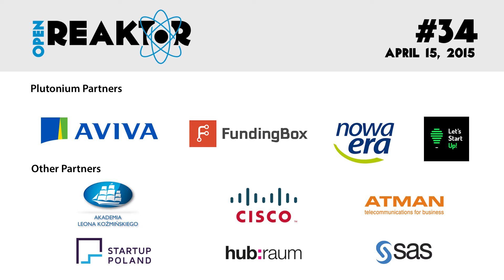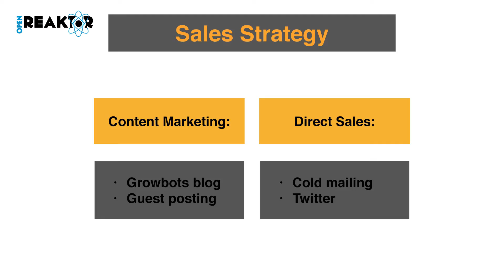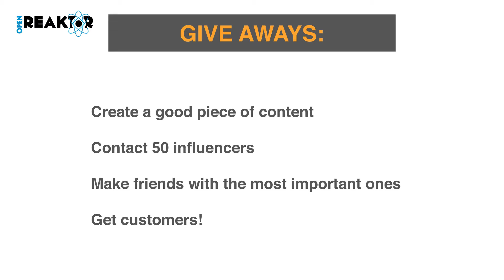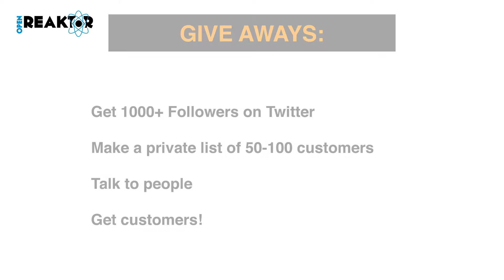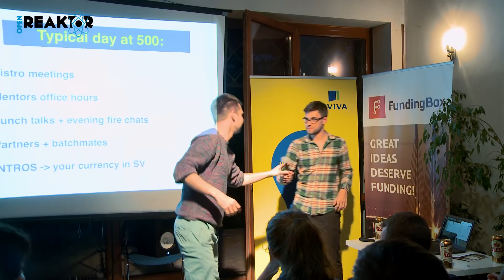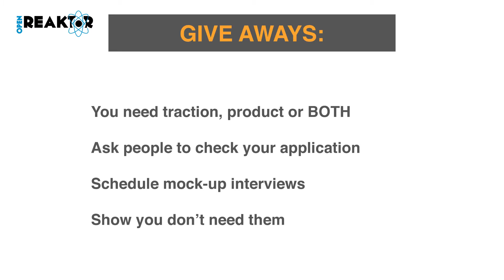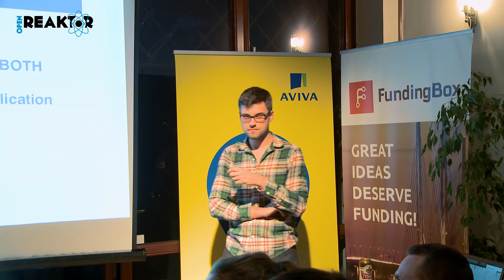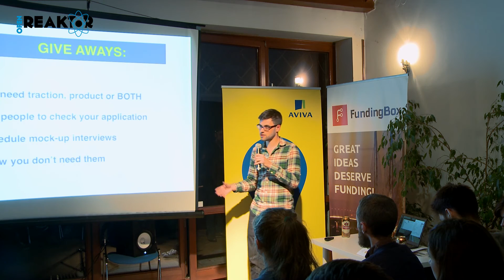Hacking GoGlobal - Greg Pietruszynski - OpenReaktor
He built a global company from Poland, we introduce: Greg Pietruszynski (growbots).
He reached a 20m PLN valuation on 1m PLN ARR, then moved to SF to join 500 Startups and truly went global using their network.

This talk was recorded at OpenReaktor, a monthly tech meetup taking place in ReaktorWarsaw.com, the coolest startup mansion east of the of Atlantic.